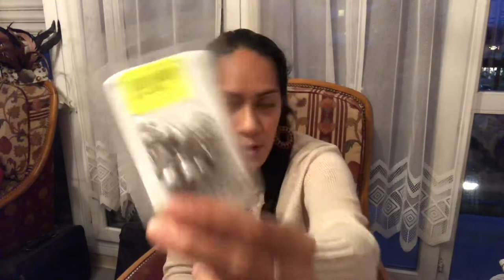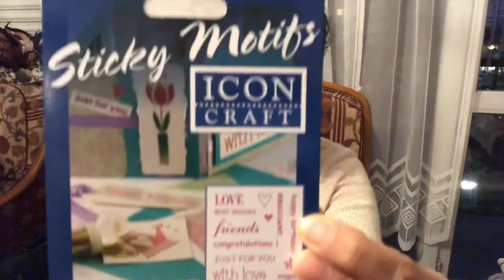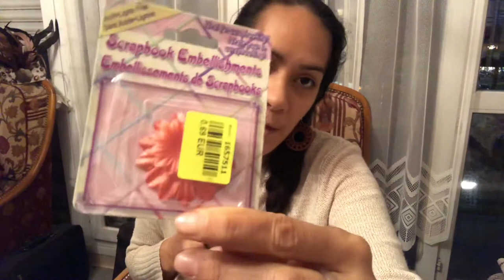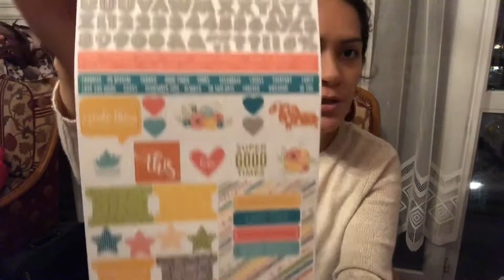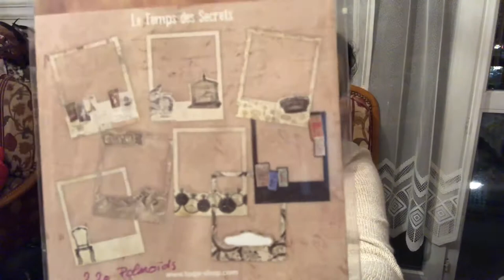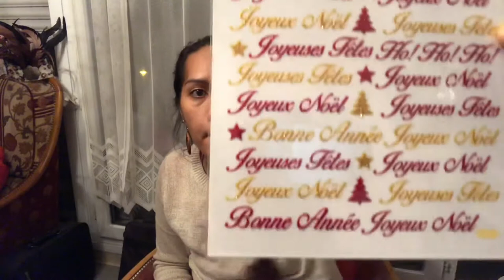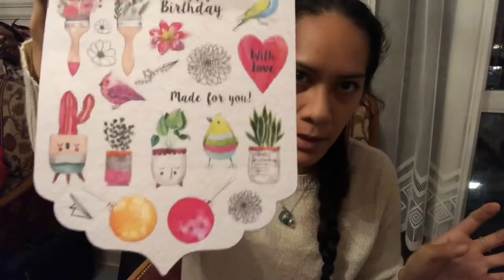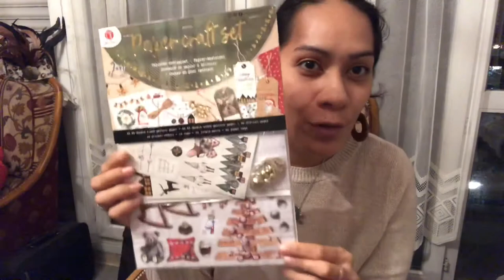MEGA BIG HAUL | NOZ/VEEPEE/AUCHAN/ACTION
Je vous présente un mega big haul de tout les temps 😜
Mais comme je suis très gentille et que je souhaite que vous aimiez cette vidéo d’un petit pouce bleu 💙😂 je vous mets le timing :

- NOZ : 0’52
- VEEPEE : 15’08
- AUCHAN : 20’24
-  ACTION : 22’18

Mae 🌺